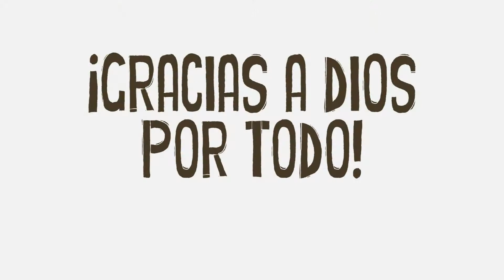Fotos de Excursión a Kolem Jaa